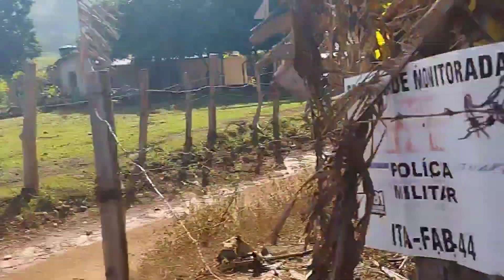como viver dá roça?